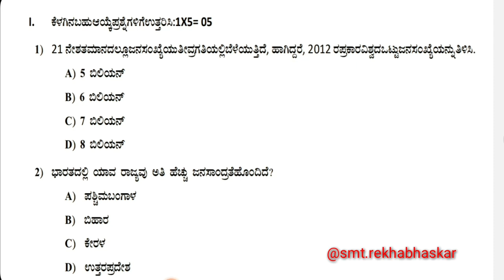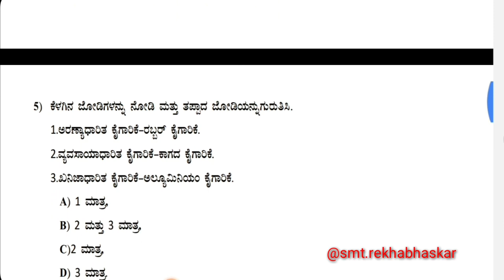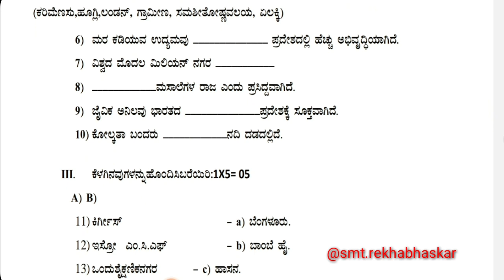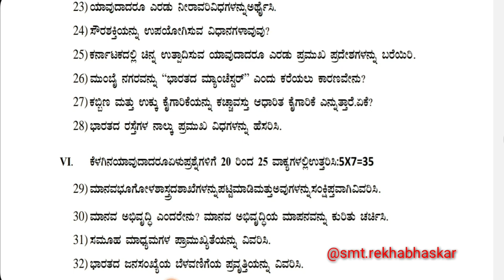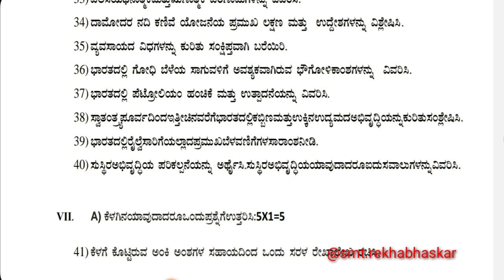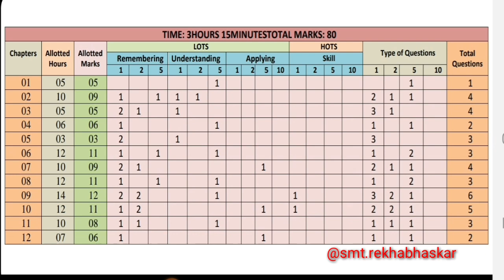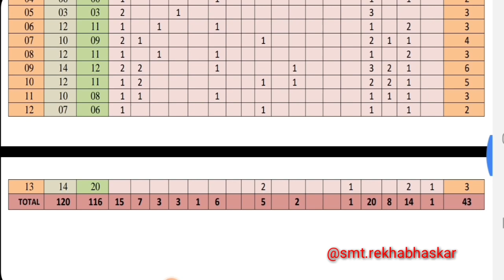Class 12 Geography Kannada version Blueprint & Model Paper 2023-24/2nd PUC/